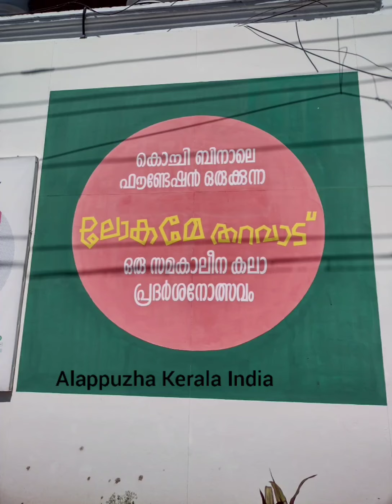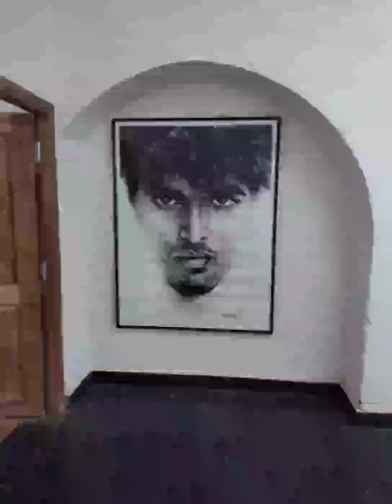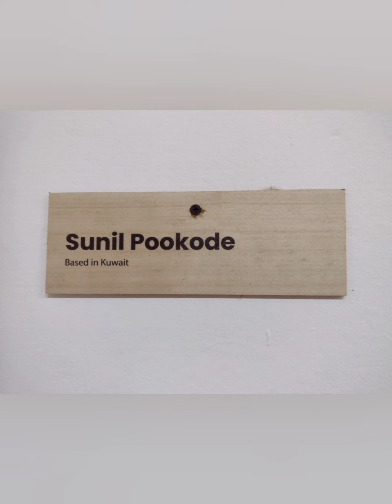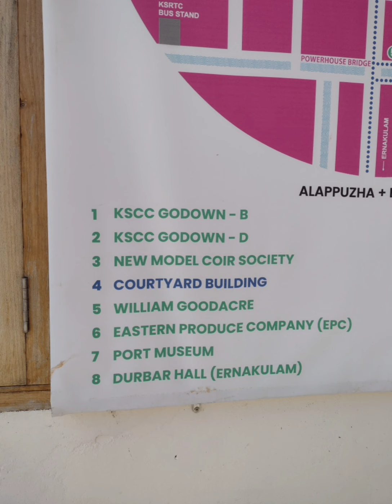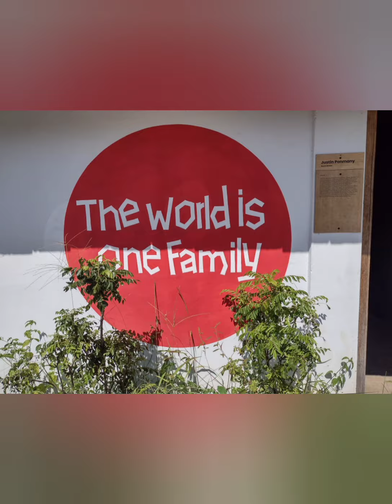Binnale exhibition tour - ആലപ്പുഴ ജില്ലയിലെ ബിനാലെ കാണാൻ പോകാം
ലോകമേ തറവാട് എന്ന് പേരിട്ടിരിക്കുന്ന, നിരവധി കലാകാരന്മാർ ഒരുക്കിയ,
 എക്സിബിഷൻ ആലപ്പുഴ ജില്ലയിൽ തുടരുന്നു